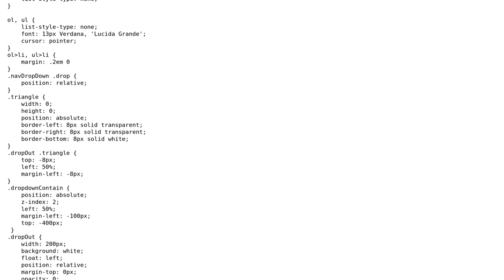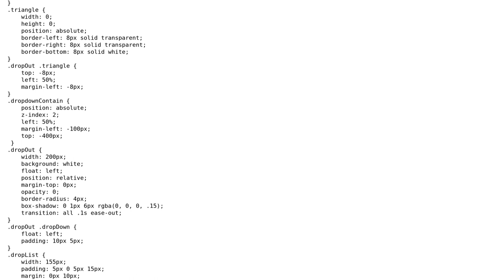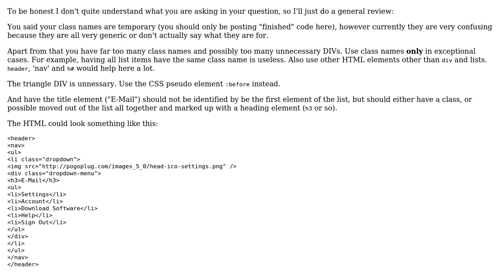Code Review: Dropdown bubble for a menu item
With thanks & praise to God, and with thanks to the many people who have made this project possible! You are responsible for your own actions.